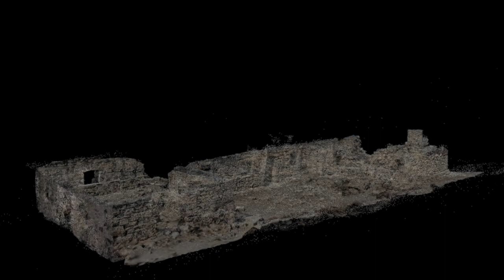la Bergerie alanguie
Sur une côte méditerranéenne